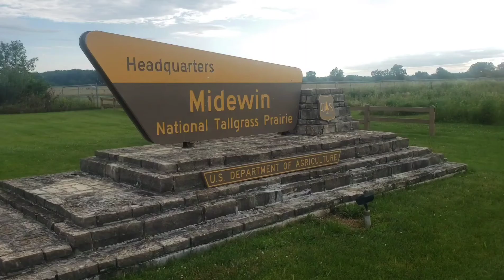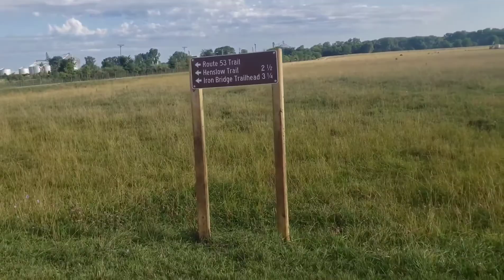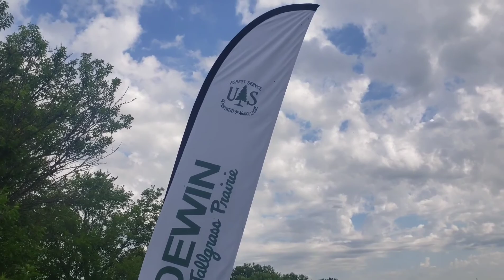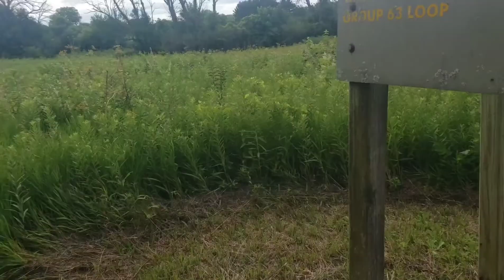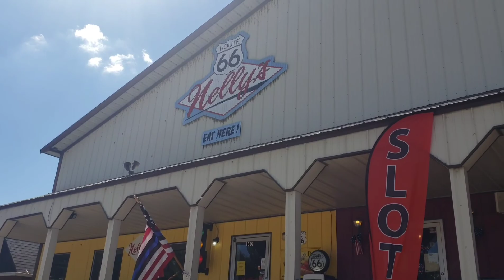Midewin Prairie Hike - Midewin National Tallgrass Prairie, Will County, Des Plaines, Kankakee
(LOCATION; MIDEWIN NATIONAL TALLGRASS PRAIRIE/WILMINGTON) Went on 12 mile hike with my wife at Midewin National Tallgrass Prairie, near Wilmington, Illinois. It was hot, humid a sunny. But we started our hike early in the morning, so we were graced with mid 70s temps and cooler enjoyable weather. But the walk back to the parking lot was a bit warmer, to say the least. But seeing all the beautiful wildlife made up for it. Rabbits, cows, birds and squirrels. And also a large variety of gorgeous wild flowers. We found a calm serene pond in the heart of the prairie that made stopping for lunch worth it. We ended our hike in the early afternoon and rewarded ourselves with delicious town food, from a popular restaurant called Nelly's in Wilmington. Delicious food!

The Midewin National Tallgrass Prairie (MNTP) is a tallgrass prairie reserve and similarly preserved as United States National Grassland operated by the United States Forest Service. The first national tallgrass prairie ever designated in the U.S. and the largest conservation site in the Chicago Wilderness region, it is located on the site of the former Joliet Army Ammunition Plant between the towns of Elwood, Manhattan and Wilmington in northeastern Illinois. Since 2015, it has hosted a conservation herd of American bison to study their interaction with prairie restoration and conservation.

Visit Nelly's in Wilmington! You won't be disappointed!

Songs:
"Travel" & "Rainy Day"